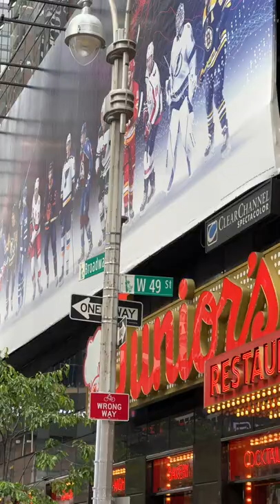Secrets of New York City - Brill Building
Secret of Brill Building New York City

Location: Broadway & W 49th Street